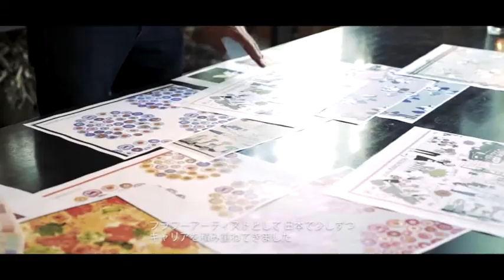nicolai bergmann for kawabe